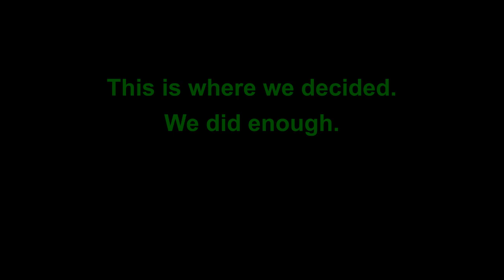Archeage: From Boss To Boss (Leviathan)